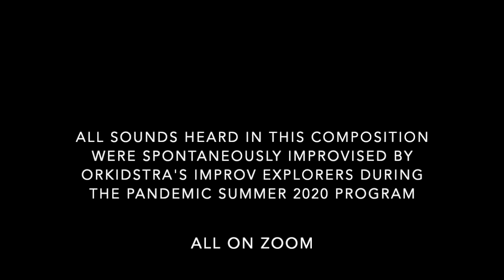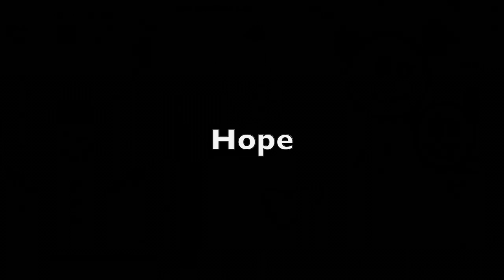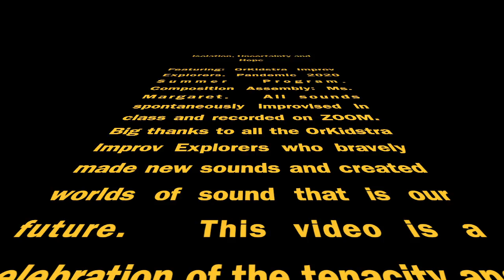OrKidstra's Musical Explorers - Isolation, Uncertainty and Hope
Lead by the amazing Ms. Margaret, this summer's Improvisation classes were a huge success. Available to all levels of instrumental students, the students used improvisation to explore themes, feelings, and emotions. This piece explores three very relevant and timely topics - Isolation, Uncertainty and Hope. All sounds heard in this composition were spontaneously improvised by OrKidstra’s Improv Explorers during the summer program. All sounds were recorded over Zoom.

Composition and video editing by Margaret Maria Tobolowska